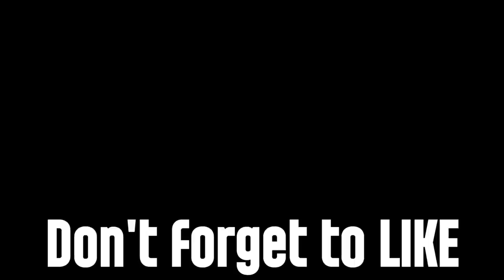◢HAWKEN Gameplay - Back in the Pilot's Seat - PC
HAWKEN Multiplayer Gameplay Walkthrough Part 1!  Back in the Pilot's Seat.

Massive Network's HAWKEN Walkthrough & Gameplay is a hybrid! Including a review of HAWKEN and in-depth look.

Hawken is a multiplayer mech combat video game developed by Adhesive Games. The game focuses on creating an intense battle experience that captures the feel of piloting a mech while keeping the action fast-paced and strategic.

The player assumes the role of a battle mech pilot, armed with cannon-like weaponry. Unlike many other first-person shooters, weapons will not require ammunition but are prone to overheat. Overheating will shut down all weapons of the mech, forcing the player to find a safe place to recover. It will be possible to choose weapons and upgrades for all mech types to match a play-style or role in a match. In combat, the player will be able to side dash, boost, and make 180° turns to compensate for the slow movements of the mech, which will in turn deplete the fuel gauge rapidly.

Turrets are also featured in the game as two types: stationary and placeable. Stationary turrets will be aligned to the team which activates the turret, while placeable turrets can be picked up and placed around the map by anyone.

Why the hell are you all the way down here?  Seriously, no one reads these things.